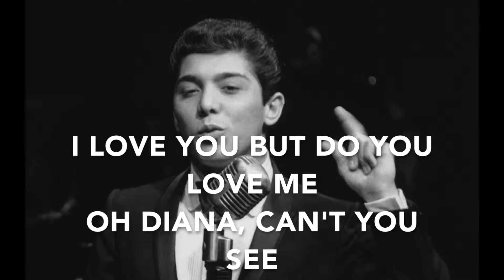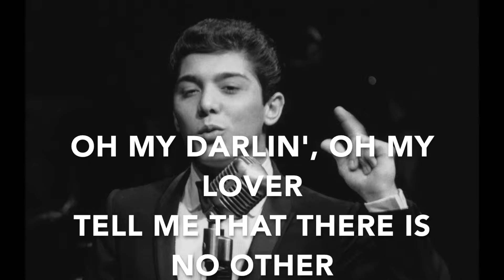Diana (+2) - Paul Anka - Karaoke female high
Diana - Paul Anka - Karaoke female version high (+2)
lyrics instrumental
Base versione femminile 2 semitoni sopra l'originale

Copyright:
BMG Rights Management
ARESA
Abramus Digital